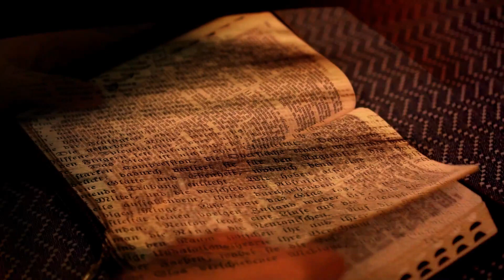A PACIÊNCIA DE JÓ || SÉRIE PALAVRA VIVA || Com Vinicius Leandro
VINÍCIUS LEANDRO